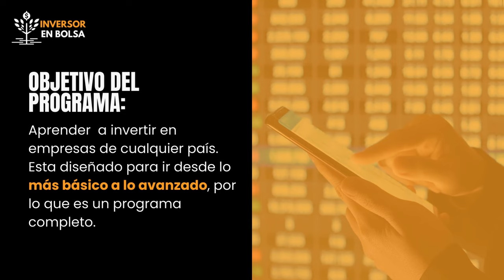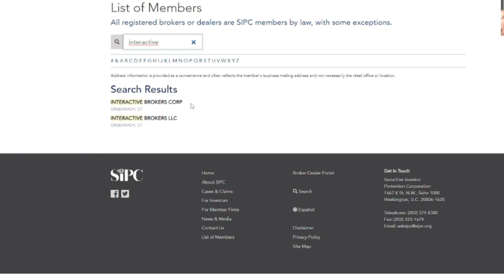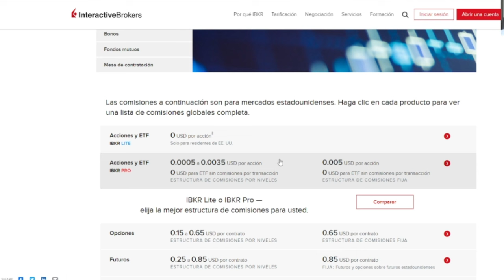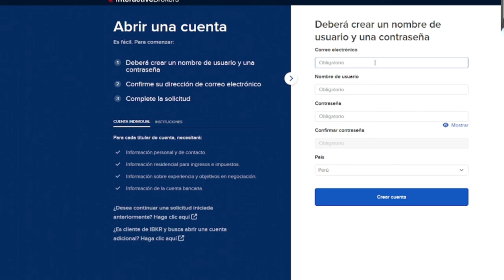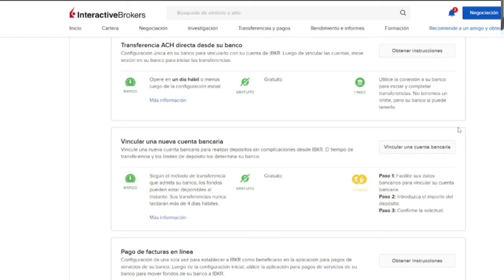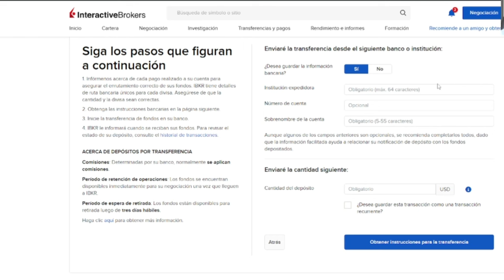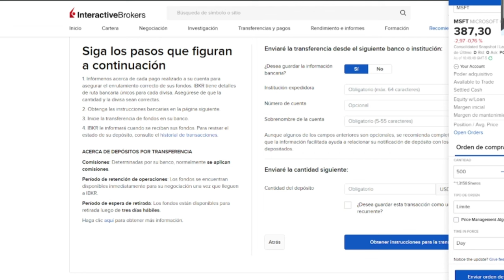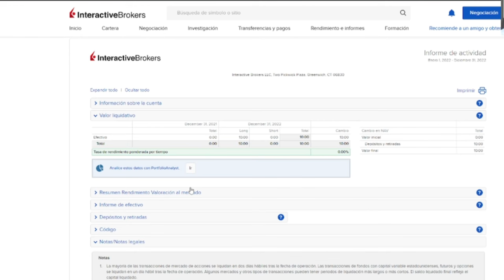¿Como INVERTIR en la BOLSA de valores extranjera con INTERACTIVE BROKERS?: Paso a paso